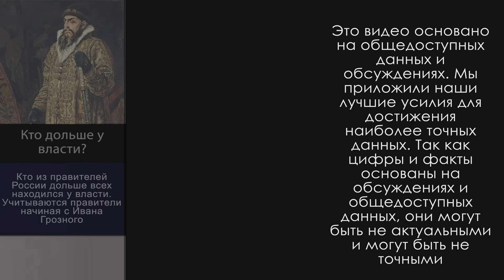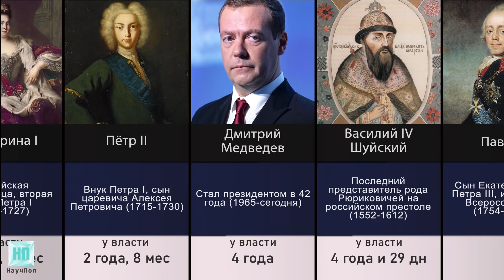Кто правил Россией дольше всех за последние 400 лет? (Не Путин!)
Топ самых долго правящих глав России начиная с Ивана Грозного. Пётр I, Иван Грозный, Екатерина II лидеры среди правителей России по количеству лет на посту. Путину все еще далеко до первого места